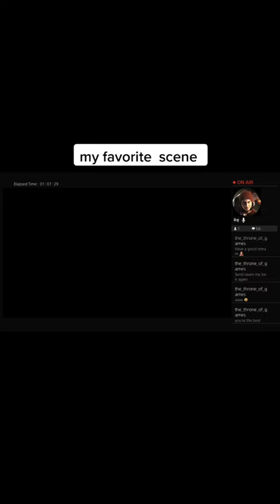January 8, 2023